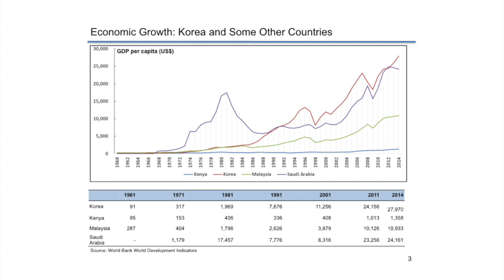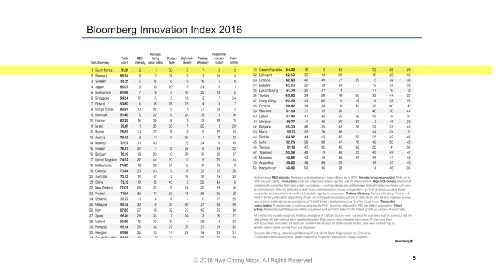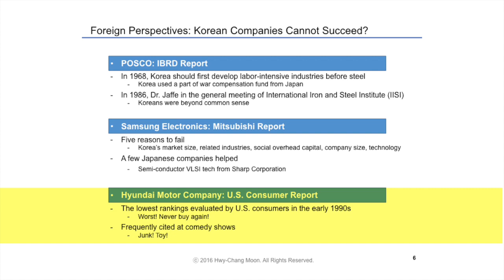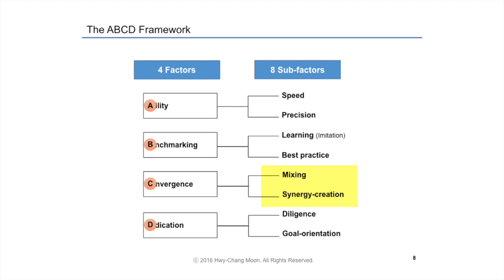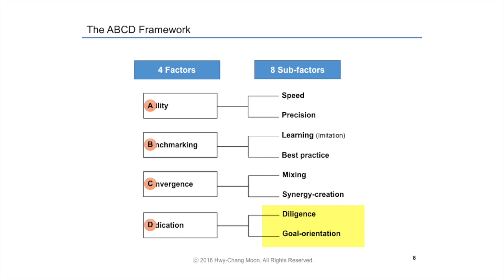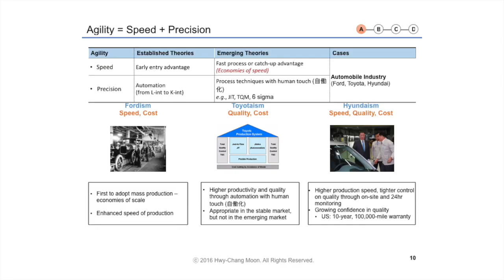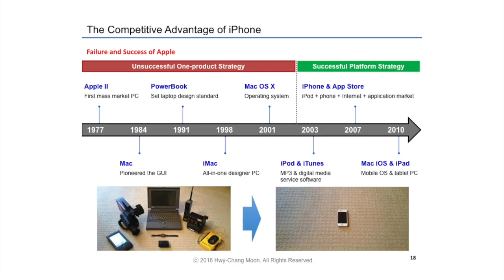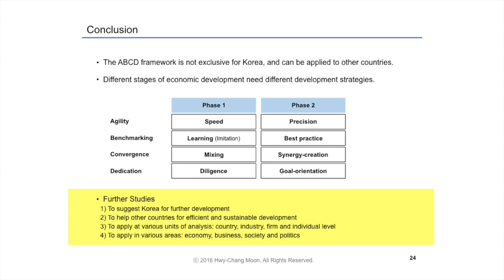Webcast 31: Hwy-Chang Moon - The Strategy for Korea's Economic Success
Loyola Marymount University's Center for Asian Business presents a lecture from Dr. Hwy-Chang Moon, visiting scholar at Stanford University’s Asia Pacific Research Center.

The success of Korea has inspired numerous research studies in the past decade but the studies have not been able to satisfactorily explain Korea’s "miraculous" economic growth. Dr. Moon discusses his new model that explains how a country or firm can develop a competitive advantage over others without being more innovative or resourceful.